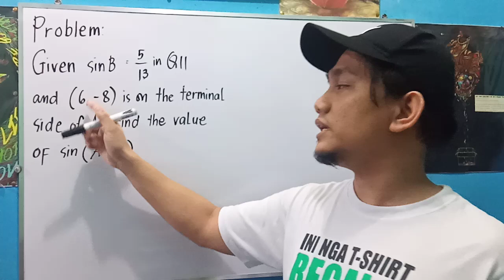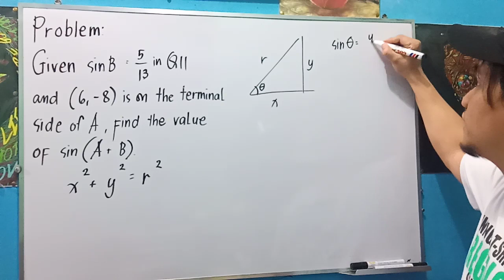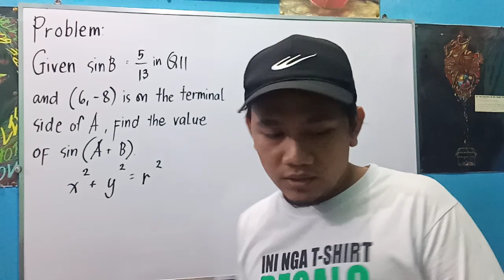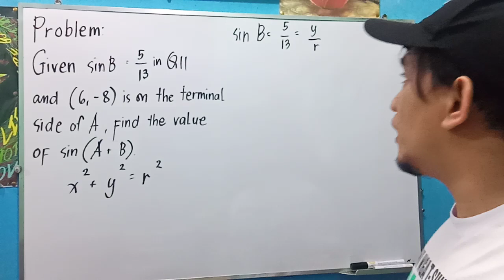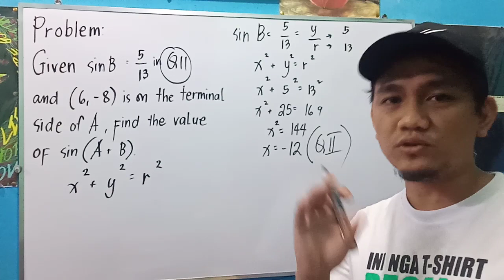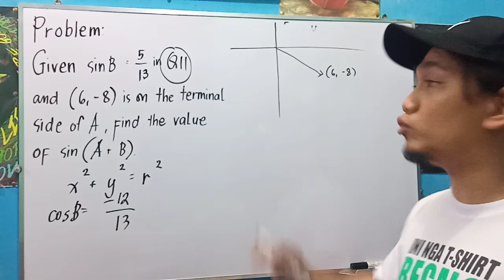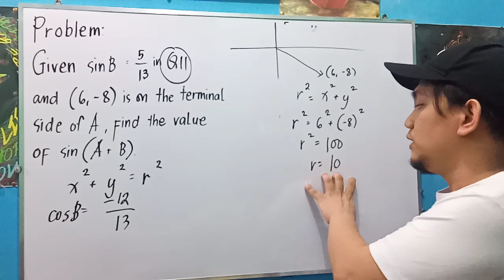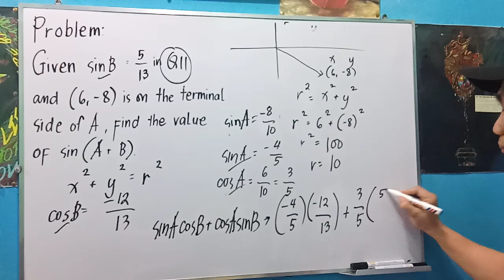Random Math Problem: Trigonometry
Given that sin B = 5/13 in QII and (6,-8) is on the terminal side of A, find the value of sin(A+B).